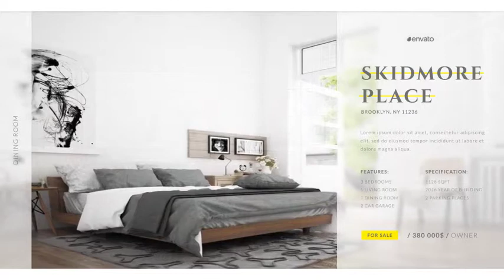Minimal Real Estate